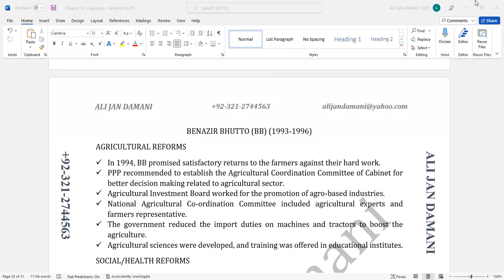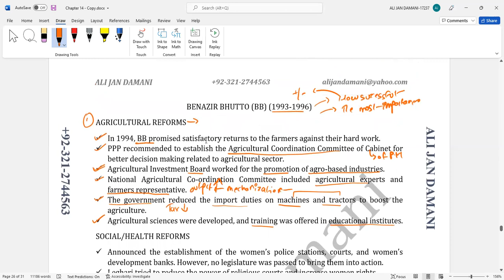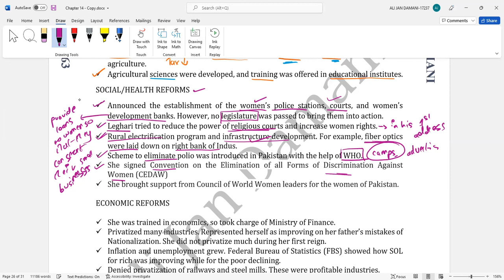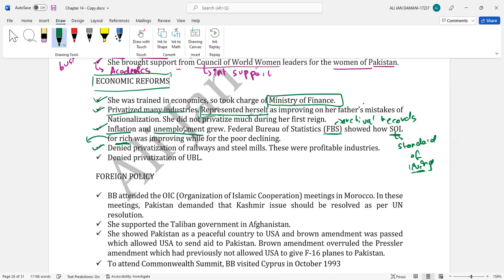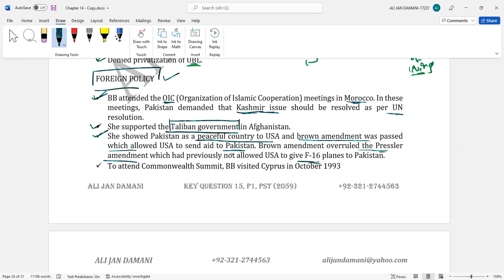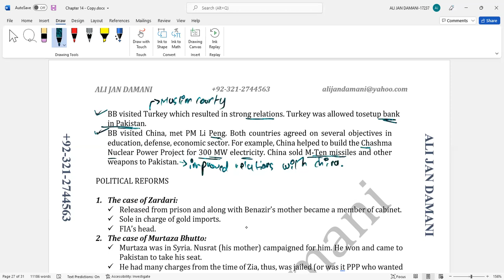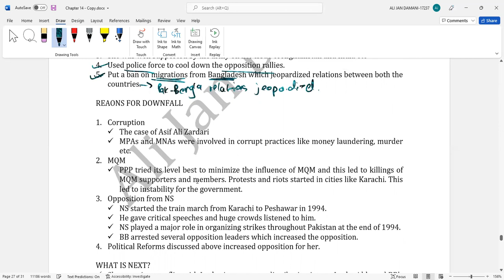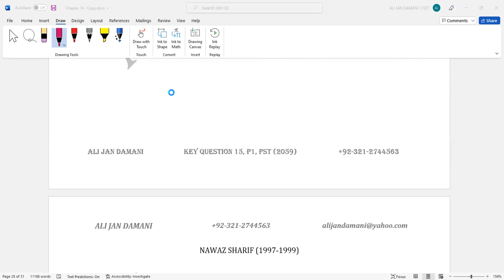Benazir Bhutto| 2nd Tenure | PAKISTAN STUDIES 2059 | History Section 3 | O level | DAMANI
This video covers the second tenure of BB and her downfall for the second time. I have covered her 2nd tenure reforms in great detail.